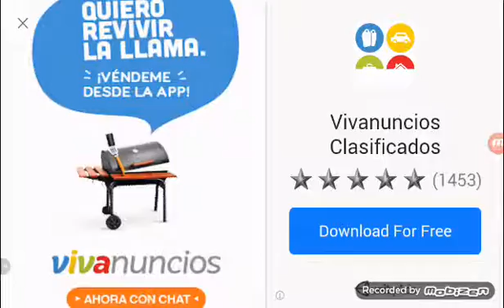El peor en hugry games(temporada una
Comenten si les gusto o no